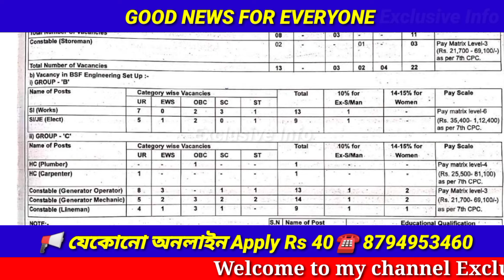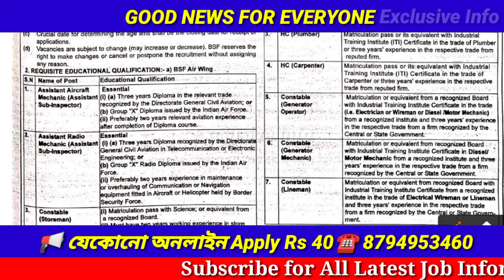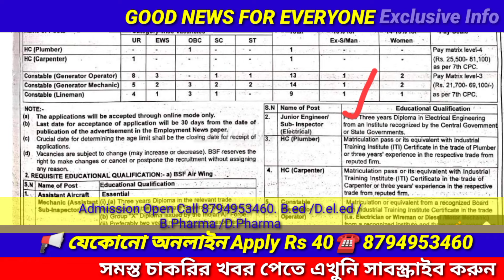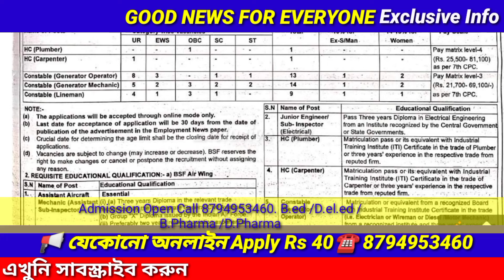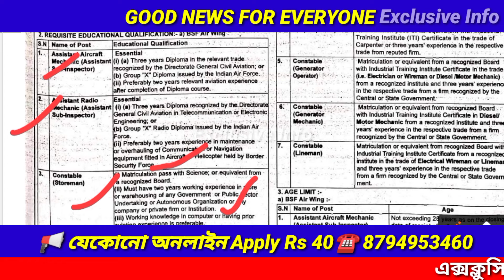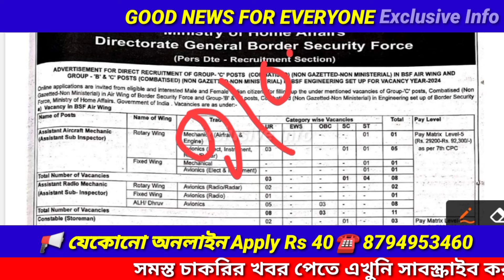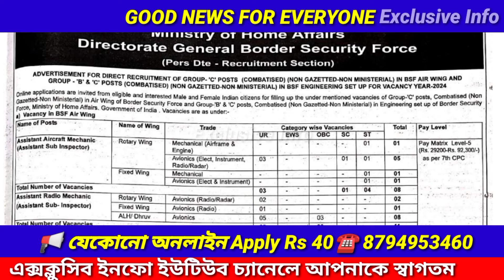10th pass govt jobs 2024 Tripura | Tripura New recruitment | Job notification 2024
tripurajob

Current All job news

Detailed officials link to download

Other link will be available shortly

To Follow and Join Groups link bellow

Topic Cover in this video/Your queries 📌💡

Tripura police job notification 2024,
Tripura Tribal welfare department
recruitment 2024.tripura government job. tripira police job.Tripura police job.Tripura government job 2024.Tripura sarkari chakrir khabar 2023.tripura job,tripura jobs,
tripura job news2024.New job in tripura state 2024,tripura job alert,all tripura job news,
tripura job news 2024, jobs tripura,tripura government jobs,tripura government job,
How to apply online by mobile for Tripura tribale welfare 2024 ?how to apply for Tripura special executive officer 2024?Form for Tripura special executive officer, tripura new job interview 2024,tripura latest job vacancy,government job in tripura 2024,tripura job vacancy 2024,
tripura police constable exam date,
tripura job news,Tripura block recruitment, Tripura bank job 2024, is very treatment 2024 Tripura, Agartala job, Tripura special executive, Tripura tribal welfare syllabus 2024,
 state co operative bank recruitment,tripura state cooperative bank recruitment 2024,
tripura state co operative bank vacency 2024,
tripura cooperative bank job 2024,how to earn money,Online money,how to earn money by watching add,online home business,home business,online paisa income,Online earn money,online job from home,part time job from home,how to cook,sweet recipe,